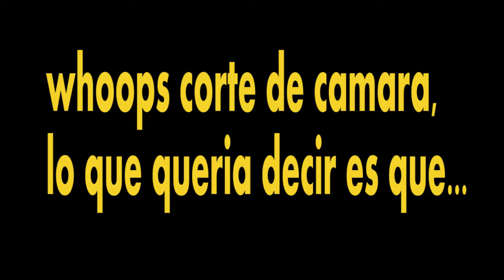☼ Este canal es para Ustedes | Asuntos Personales ☼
Lifer da las bienvenidas y cuenta un poco de sus experiencias.